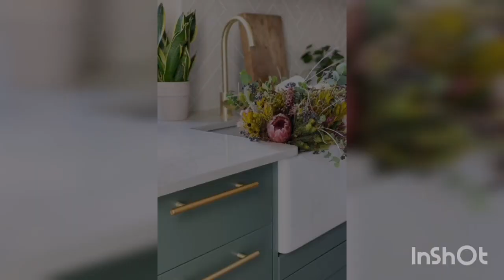Luxury cozy aesthetic classy modern interior designs ||Bright organic kitchen||Elegant olive kitchen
Luxury cozy aesthetic classy modern interior designs ||Bright organic kitchen||Elegant olive kitchen bestdecor homedecor world decor kitchen olive bestdecor organic #@Worldfashionanddecorideas204